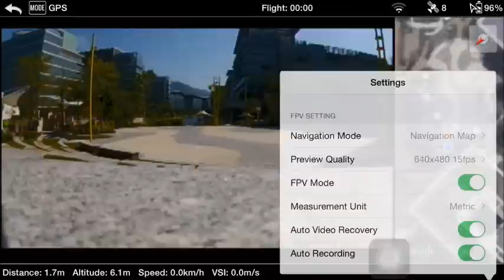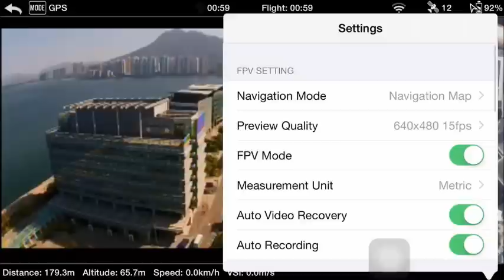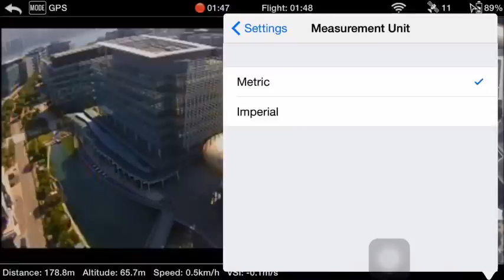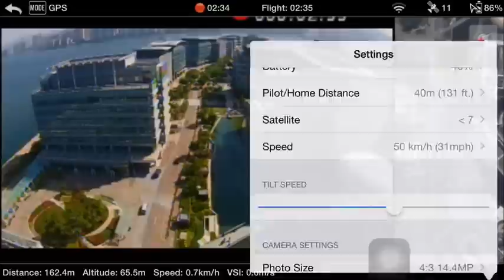Pre-release iOS FPV Booster V3